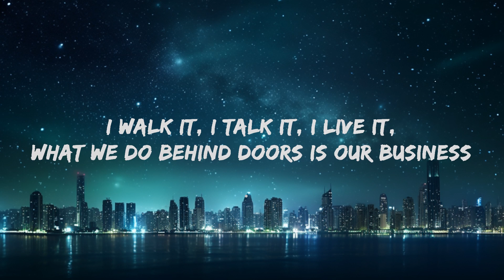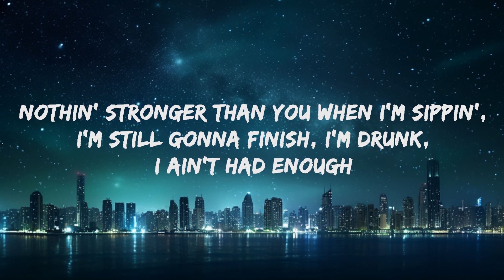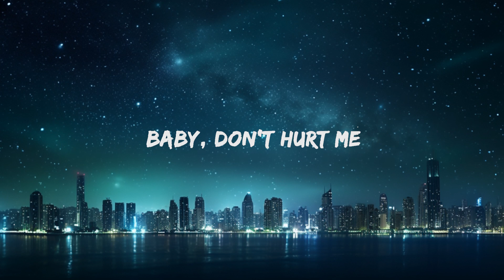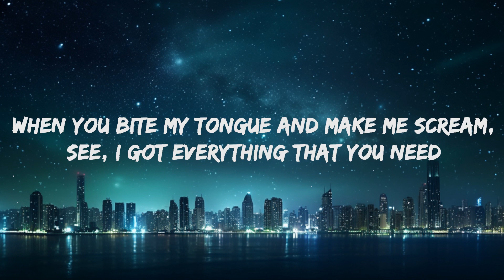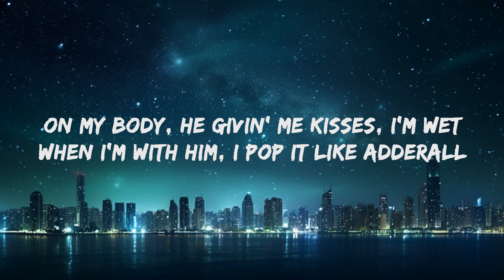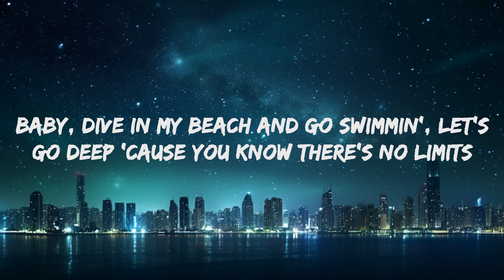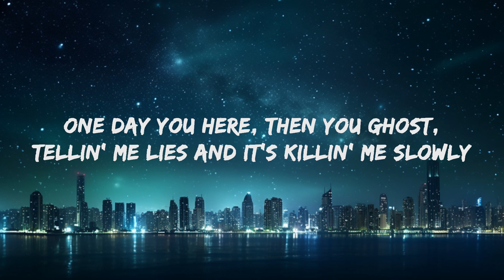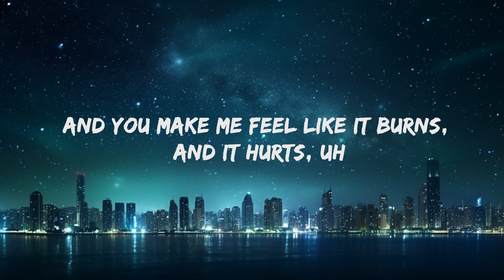David Guetta, Anne-Marie, Coi Leray - Baby Don’t Hurt Me (Lyrics) 25p lyrics/letra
David Guetta - Baby Dont Hurt Me Lyrics by Rap Samurai

🎵 Lyrics: David Guetta, Anne-Marie, Coi Leray - Baby Don’t Hurt Me
We are burnin' at a high degree (Burnin' at a high degree)

[Chorus: Anne-Marie]
What is yêu?
What is yêu?

What is yêu?
What is yêu?

One day you here, then you ghost (Ooh)

What is yêu?
Baby, don't hurt me (Yeah)
Don't hurt me (Mm) no more
What is yêu?

What is yêu?
(Da-da, da-da-da-da-da-da)
Ooh
(Da-da-da-da-da-da, da-da-da-da-da-da)
Uh-huh, yeah, yeah
What is yêu?
(Da-da, da-da-da-da-da-da)
(Da-da-da-da-da-da, da-da-da-da-da-da)
What is yêu?
What is yêu?

[Outro: Both]
What is yêu?